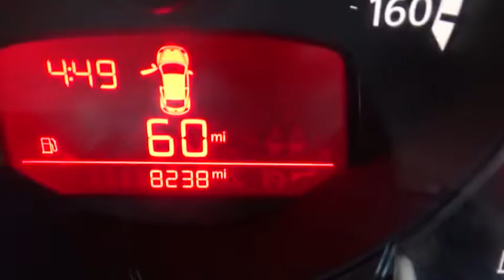2013 Volkswagen Beetle for sale near me | Lia VW of Enfield, Enfield, CT PL05903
U 2013 Volkswagen Beetle for sale near me | Lia VW of Enfield, Enfield, CT.
2013 Volkswagen Beetle  - Stock#: PL05903 - VIN#: 3VWHP7AT0DM683530

1 Owner Carfax Certified!. 17 Alloy Wheels and Heatable Front Bucket Seats. You'll NEVER pay too much at Lia Volkswagen of Enfield! Isn't it time to treat yourself to this Volkswagen Beetle 2.5L finished in White and serviced by our ASC certified Technicians to provide many years of worry free driving? brbrTired of the same ho-hum drive? Well change up things with this good-looking 2013 Volkswagen Beetle. When you say quality, Volkswagen comes immediately to mind, and this Volkswagen Beetle is no exception. This car is nicely equipped with features such as 1 Owner Carfax Certified!, 17 Alloy Wheels, and Heatable Front Bucket Seats. brbrThousands of Cars, Trucks, SUVs, Minivans, certified pre-owned, and that's just the beginning.  The Lia Auto Group has been meeting the automotive needs of our customers for over 30 years.  After the sale, our highly trained service and parts professionals are here to keep your vehicle running in top shape.  Lia would like to thank all of our loyal customers for making us one of the top 100 Auto Groups in the country.   We invite you to visit Lia Volkswagen of Enfield or shop our impressive online inventory to see why our customers keep coming back. Here for you today and tomorrow after the sale, Lia Volkswagen, experience the difference!